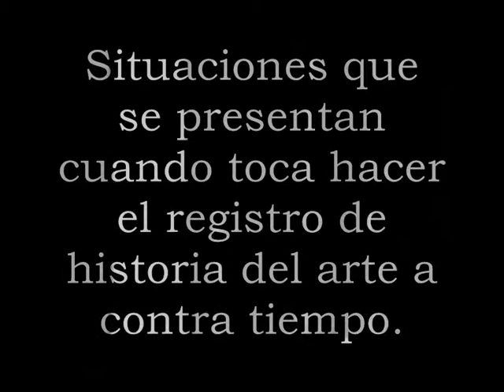vampyr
Ejercicio Audiovisual y resumen, realizado por los estudiantes del segundo semestre del Programa Licenciatura en Artes Plásticas del Decanato Experimental de Humanidades y Artes (DEHA), Universidad Centroccidental Lisandro Alvarado (UCLA),para la asignatura de Historia de las Artes Plásticas II, (lapso 2014 -2), dirigidas por el docente Freddys René Pérez (Historiador de Arte)